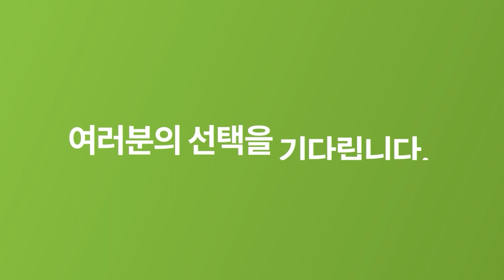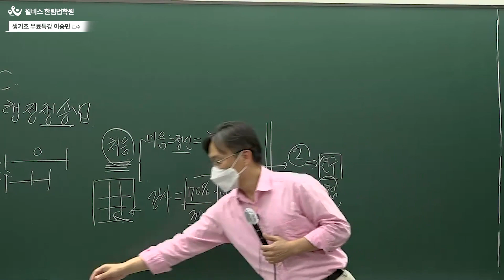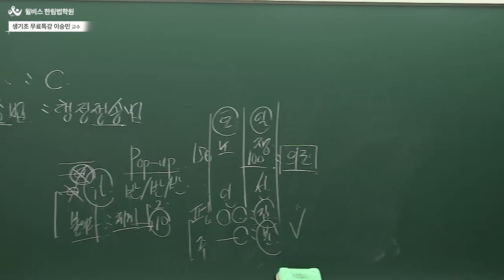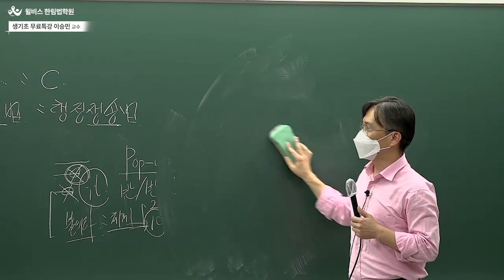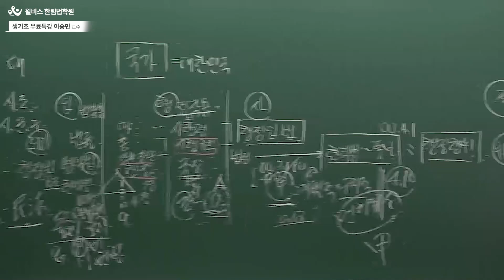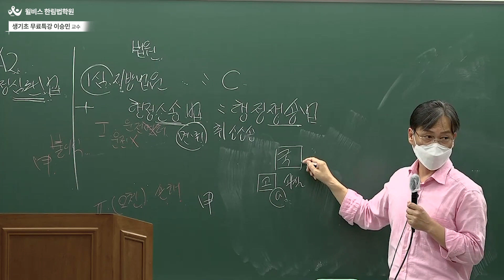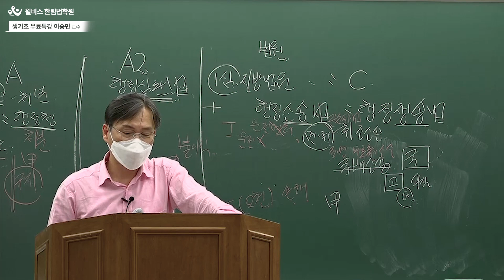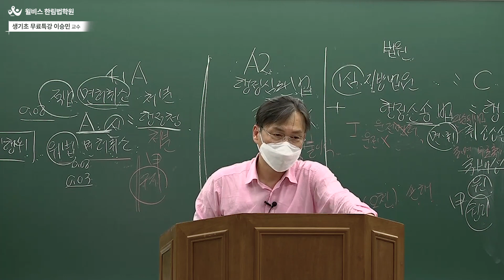[ 공인노무사 ] 2022 이승민 행정쟁송 생기초 무료특강_2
수험교육의 중심,
30년 한림법학원의 전통과 노하우로 수험시장을 이끌어가는 윌비스입니다!
교재 구매링크 : 프린트 제공